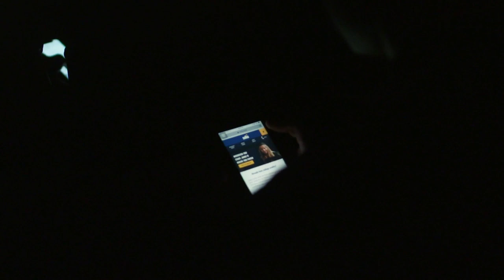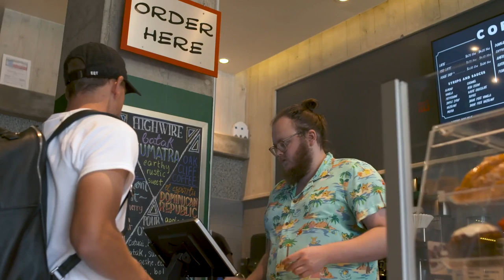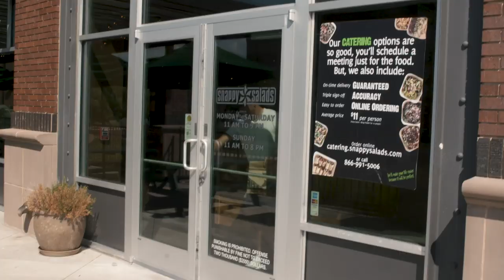Day In the Life, pres. by SNHU: Paxton Pomykal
Take a look into a day in the life of FC Dallas midfielder Paxton Pomykal how he manages school, being a professional soccer player, and still enjoying his everyday life.